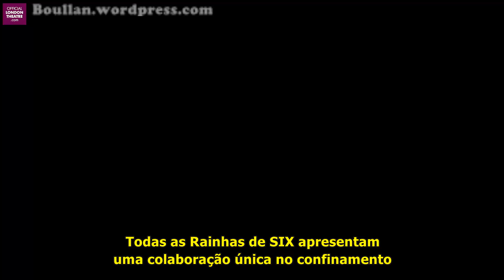Ex-Wives: todo elenco do musical SIX cantando a distância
Diante dessa pandemia, o musical SIX juntou TODAS as cantoras de todos os grupos que apresentam o musical nas mais diferentes localidades: Estados Unidos (Broadway e Chicago), Inglaterra, Austrália, Noruega (Cruzeiros Bliss, Breakaway e Getaway) e Nova Zelândia.
~ Embora eu já tenha publicado essa música apresentada no West End Live, achei que valeu muito a pena traduzir e trazer aqui para vocês justamente por mostrar as mais diferentes vozes que compõe o musical. Nos minutos finais ainda aparecem vídeos de fãs cantando a música.